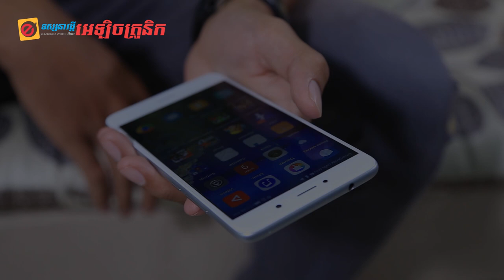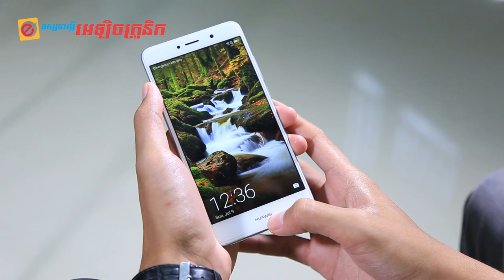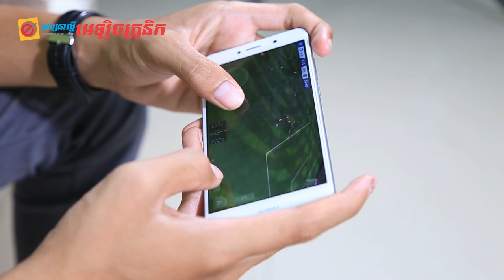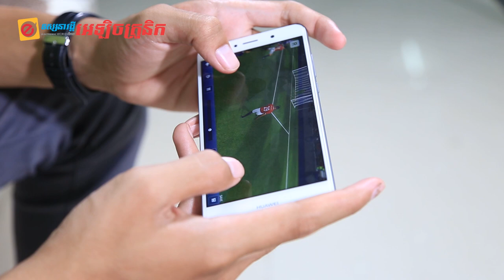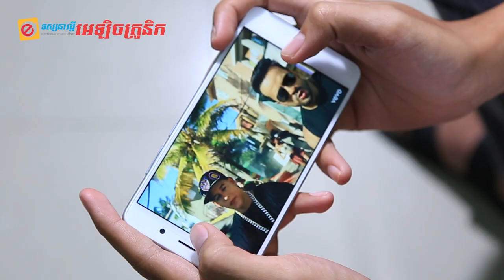HUAWEI Y7 Prime ស្មាតហ្វូនស៊េរីថ្មី ធ្វើអោយអ្នកគាំទ្ររំជួលចិត្តគ្រប់ៗគ្នា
ក្រុមហ៊ុន Huawei បានបង្ហាញចេញទូរស័ព្ទស្មាតហ្វូនរបស់ខ្លួនជាច្រើនគ្រឿង និងច្រើនម៉ូដែល ទាំងស្មាតហ្វូនថ្នាក់កំពូល “High-End” និងថ្នាក់មធ្យម “Mid-Rang” ដើម្បីប្រគូតប្រជែងទីផ្សារជាមួយដៃគូ និងតម្រូវផ្គាប់ចិត្តអតិថិជនរបស់ខ្លួន។ ហើយថ្មីៗនេះ Huawei ក៏បានប្រកាសចេញស្មាតហ្វូនថ្នាក់មធ្យមរបស់ខ្លួនមួយស៊េរីទៀតគឺម៉ូដែល Huawei Y7 Prime  ...